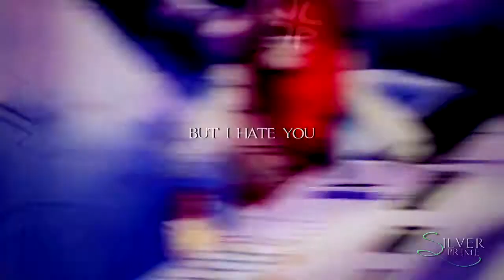ℓσνє, нαтє ● ᴘᴏᴡᴇʀɢʟɪᴅᴇ x ᴀsᴛᴏʀɪᴀ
ʜᴅ + ʜᴇᴀᴅᴘʜᴏɴᴇs = ᴘᴇʀғᴇᴄᴛɪᴏɴ ♥
Who's ready for some G1 nostalgia!

Guess what... this episode was in 480p and I made it look pretty and as good quality I could! xD

Anyway this video is a bit of an old edit that was completed and just needed the text added into it. So I figured I'd finish it for you all to enjoy! It was simple text I added but meh, it's done lol

A little story about how this video came about.
I was on tfwiki and to the left there is always some random picture there and when you click on it it takes you to what the picture is about.
So the picture was Powerglide's chest with the heart outline and I was like what is that, and then I found out what it was when I clicked on it. Then I decided I'd watch that episode as it's been forever since I did.
Then the next few days it kept bugging me that I should make a video of those two. Kept listening to a bunch of songs as I was doing chores and google searches for a suitable song.
Then I was going through my P!nk songs and this song came up and I was like... YESSS!!! SO FRAGGING PERFECT!!!
As the song literally sums those two up so well!
They love yet hate each other! xD

Anyway enjoy my little old edit of these two crazy love birds lol

✔ Video Info
» Song(s): P!nk - True Love
» Media: The Transformers (1984)
» Time: uh, can't remember lol
» Layers: 7
» Program(s): Sony Vegas Pro 14
JUST A SIMPLE HOBBY FOR FUN, FOR OLDER AUDIENCES TO ENJOY.